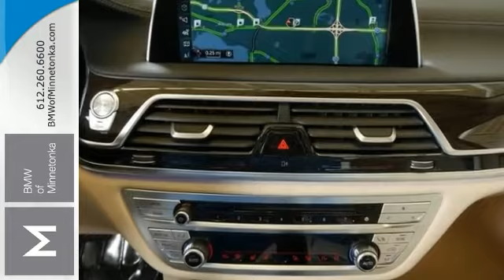New 2016 BMW 7 Series Minnetonka MN Minneapolis, MN #417687 - SOLD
Year: 2016
Make: BMW
Model: 7 Series
Trim: 4dr Sdn 750i xDrive AWD
Engine: 4.4 L 8 Cyl. Cyl.
Transmission: 8-Speed Automatic
Color: Gray
Interior: Canberra Bge Lthr
Stock #: 417687
VIN: WBA7F2C5XGG417687

Address:
15802 Wayzata Blvd